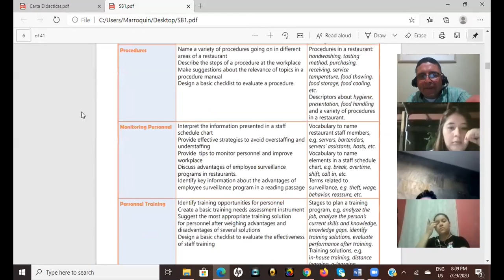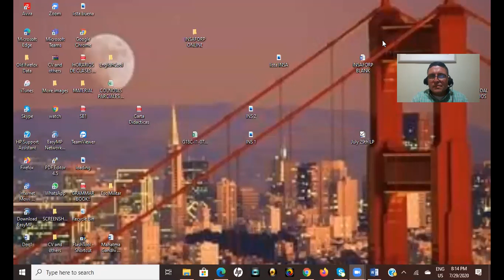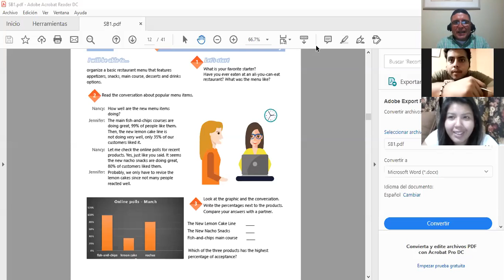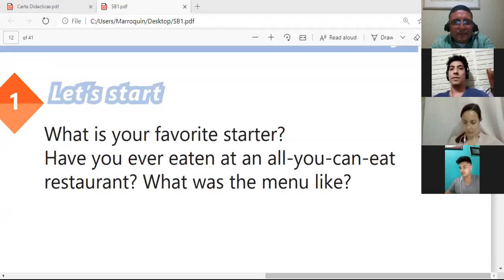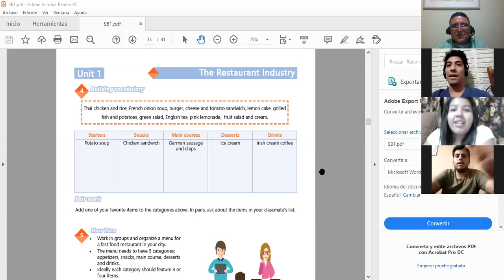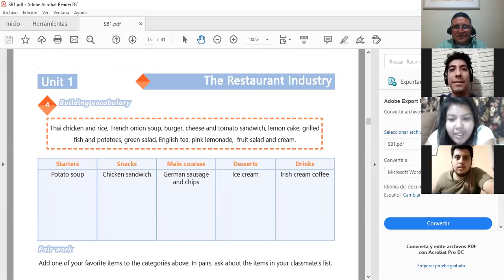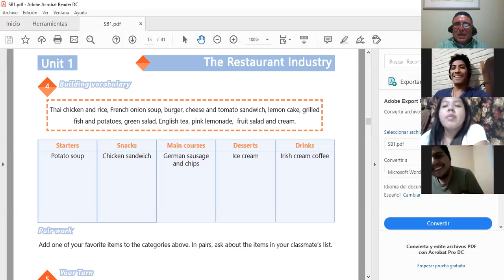VIDEO CONFERENCE 3 -RESTAURANT INDUSTRY VOCABULARY